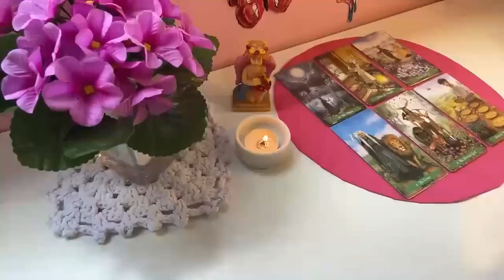CAPRICORN 🔥 I SWEAR TO YOU THAT IN 1 HOUR YOU WILL KNOW WHAT IS HIDING🔥 SEPTEMBER 2024 TAROT READING